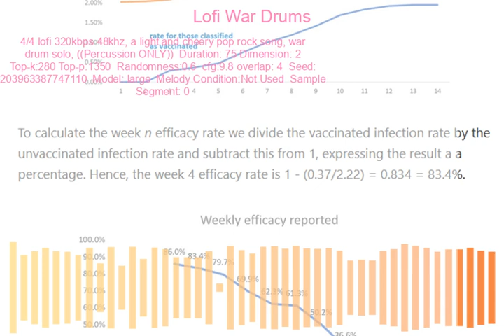AI - War Drums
The illusion of vaccine efficacy revisited
How to make a placebo look 95% effective and guarantee repeat business

If you read the substack article, purely mathematically vaccine trials between two placebos shows extreme efficacy as an illusion, if the vaccine has a two week "unvaccinated" period. The tell tale sign is reduced efficacy over time, because the two arms of the trial are both actually placebo.

Consider the implication of this statistical illusion.